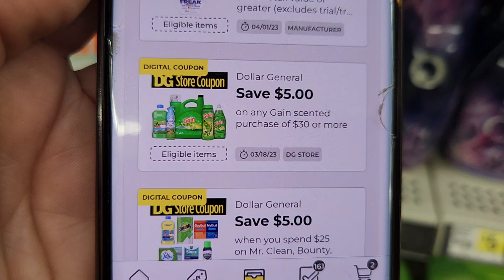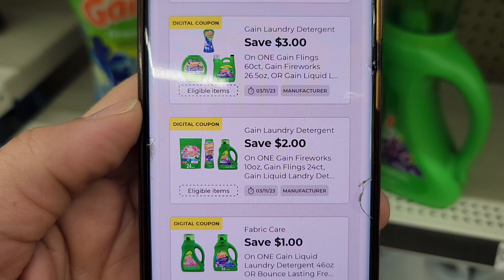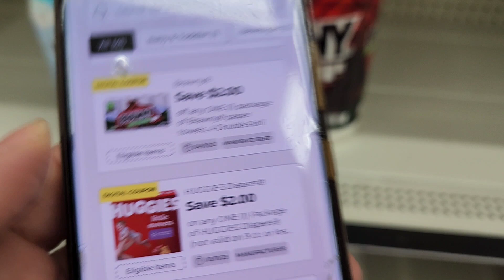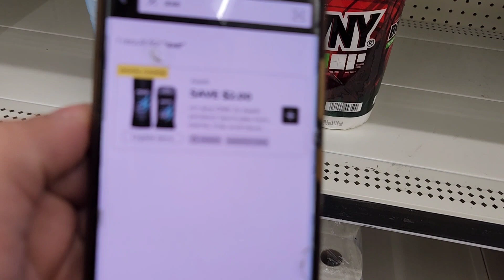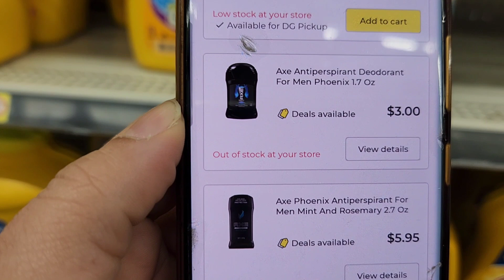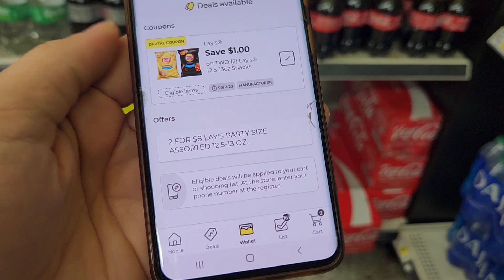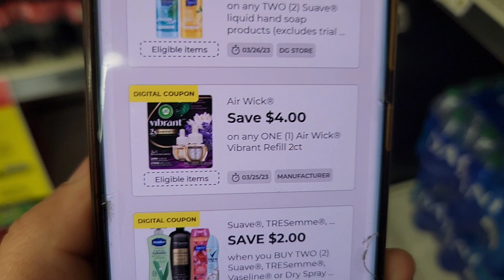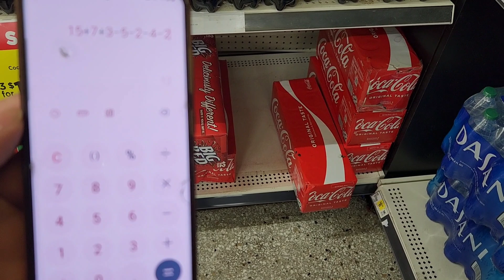🚨🔥 LISTAS PARA LAS OFERTAS EN DOLLAR GENERAL 🚨 🔥